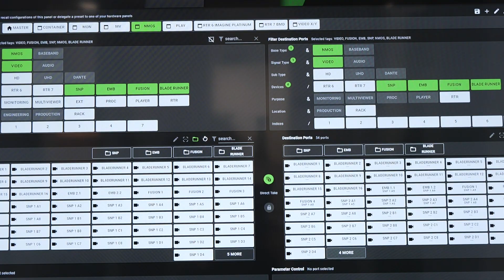20 Jahre Broadcast Solutions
Die Geschäftsführer Stefan Breder, Wladislaw Grabowski und Rainer Kampe über 20 Jahre Broadcast Solutions und weitere Chancen und Möglichkeiten für das Unternehmen.